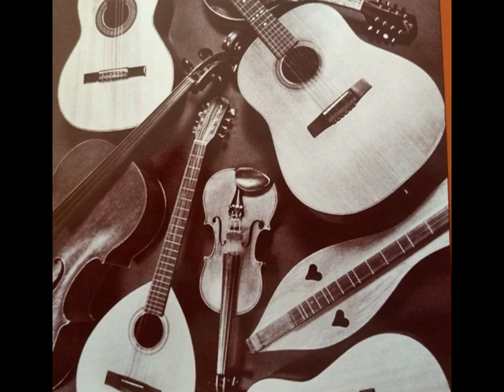Sonny's Mazurka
Different Shoes was a talented 1980s folk group from Maine.  Members were Elmer Beal, Anne Dodson, Tom Judge and Pixie Lauer.  All had been solo acts and/or had performed with others before forming this quartet.  Most of them played several instruments, including 6- and 12-string guitar, mandolin, fiddle, mountain dulcimer, cello, pennywhistle and Bokwhistle.  They sang and played songs written by themselves and others, along with traditional fare.

They released two albums, One Size Feets All (Fretless Records 171) and Tie One On (Alcazar ALC103).  It’s interesting to note that when their first album was released Elmer Beal was a hay farmer and also taught anthropology at College of the Atlantic, Anne Dodson was a weaver, Tom Judge was a building contractor, volunteer fireman/EMT and Pixie Lauer ran a day care center on her farm.

This is a traditional Irish dance tune